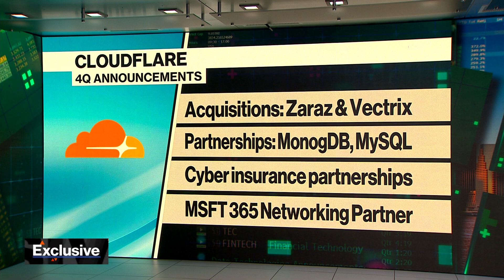Cloudflare CEO: Amazon Not Innovating on Price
Cloudflare CEO Matthew Prince joins Emily Chang to discuss their Q4 earnings, M&A landscape, scaling the metaverse, and their competitive cloud offerings against Amazon Web Services.